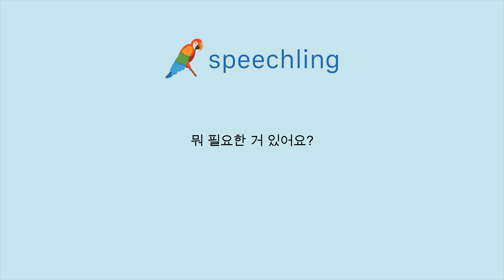한국어로 "뭐 필요한 거 있어요?" 말하는 법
남자 목소리 :
뭐 필요한 거 있어요?